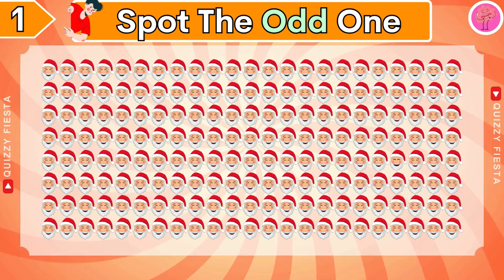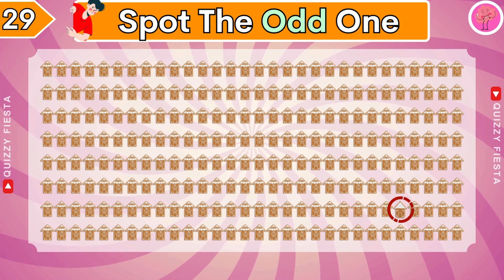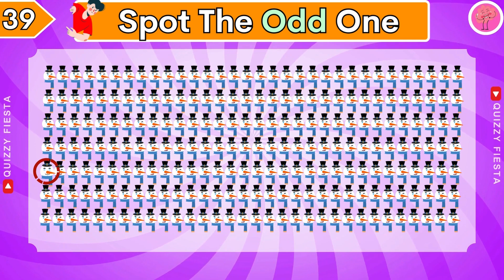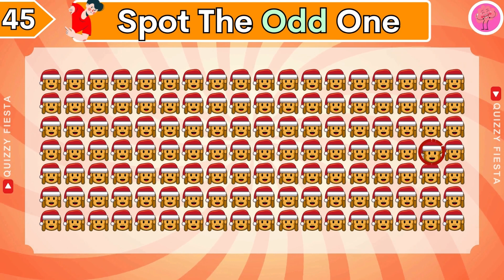Spot The Odd One Out Christmas Challenge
Ready to put your eagle eye to the test?  This epic spot the difference emoji game will push your visual detective skills to the LIMIT!  From easy-peasy puzzles to mind-bending impossibilities, we've got a level for every kind of sleuth.

But can YOU find the sneaky odd emoji out?  Can you conquer the easy level in a flash? ⚡ Will you crack the code of the medium and hard challenges?  And are you brave enough to tackle the legendary IMPOSSIBLE level?!

This Spot the Difference Emoji extravaganza will:

Boost your brainpower with fun mental gymnastics!
Sharpen your observation skills like a ninja!
Give you giggles with adorable emojis (even the odd ones)!
Challenge your friends and family to an epic emoji showdown!
So, are you ready to embark on this epic emoji adventure?

Click the video now and let the eye-popping fun begin!